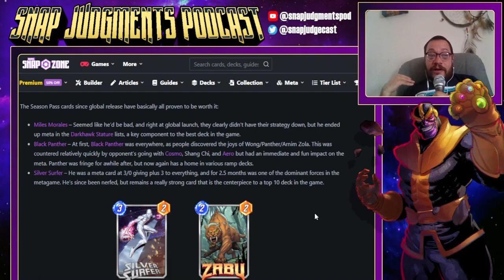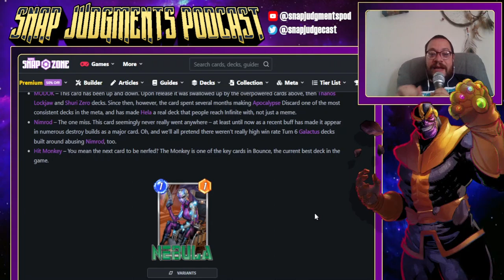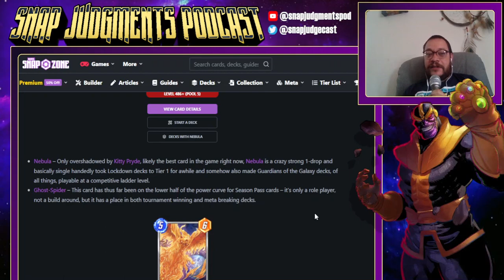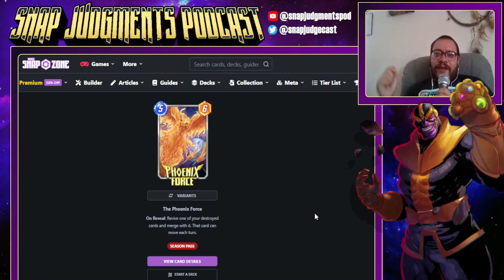75% Win Rate Phoenix Thanos List Revealed | Marvel Snap Best Decks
+ Win Conquest Infinity.  The Phoenix Force is the NEW Season Pass card in Marvel Snap, and I have the two decks you need to get Infinite! The first is a Phoenix Thanos by the great Quinee Equinix and the second is Thanos Bounce by the best Thanos player - Lamby!